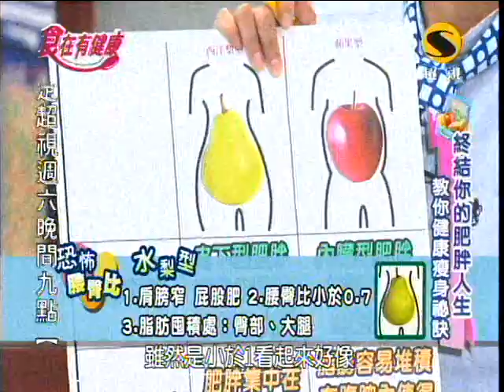超視食在有健康第259集part1減肥減錯了 喝水呼吸都會胖